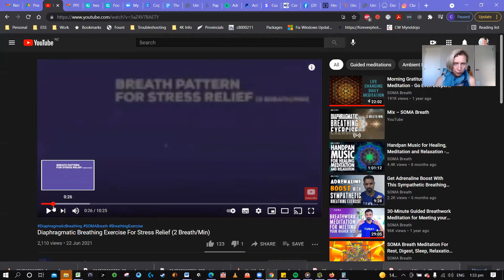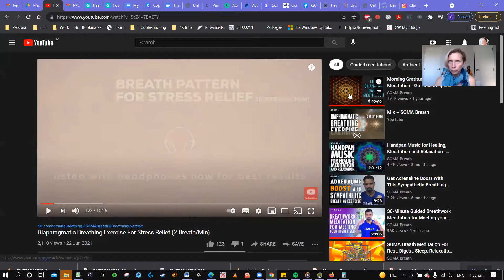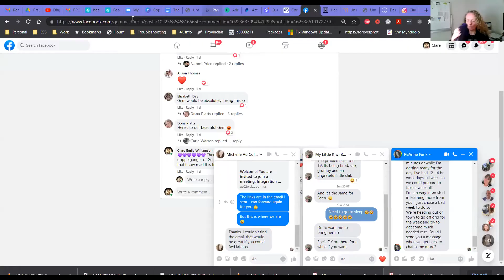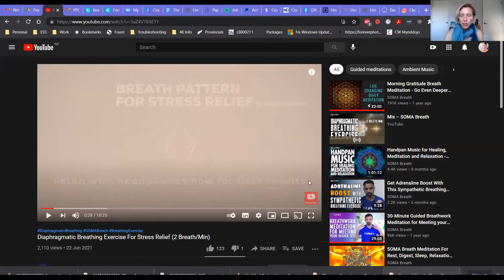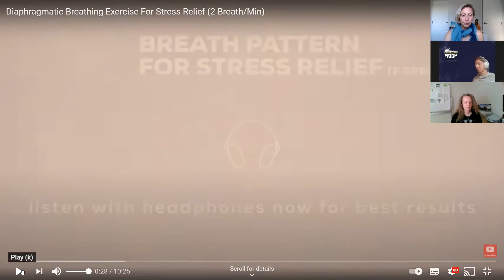Manifest More With This Breathwork Technique!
When our breath is out of coherence we are not in flow with the fundamental flow of the universe and thus limiting our manifestation power.

Learn the causes of this incoherence and a breathwork technique to bring you back into flow fast!